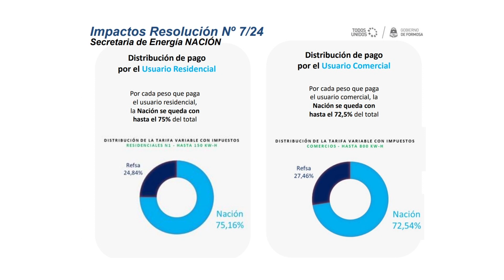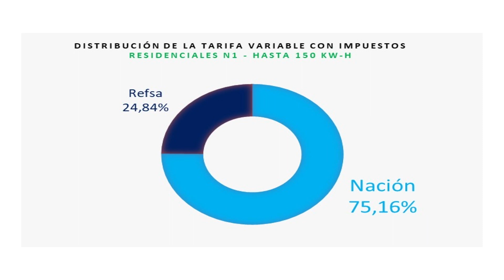AUMENTO NACIONAL EN LA GENERACIÓN Y TRANSPORTE DE LA ENERGÍA ELÉCTRICA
EN UNA ENTREVISTA BRINDADA AL PROGRAMA MAGAZINE, EL DIRECTOR DE REFSA FERNANDO DE VIDO, HABLÓ SOBRE LA RESOLUCIÓN 7 DICTADA POR EL GOBIERNO NACIONAL, A TRAVÉS DE LA SECRETARÍA DE ENERGÍA DE NACIÓN, EN EL QUE SE FIJÓ UN INCREMENTO EN LOS COSTOS DE LA GENERACIÓN Y EL TRANSPORTE DE LA ENERGÍA ELÉCTRICA PARA TODO EL PAÍS.
DE VIDO EXPLICÓ, QUE LA EMPRESA REFSA SOLAMENTE SE ENCARGA DE LA DISTRIBUCIÓN, Y DE CADA 100 PESOS QUE SE PAGA EN UNA FACTURA, 75 PESOS SE LLEVAN LOS COMPONENTES DE GENERACIÓN Y TRANSPORTE DE LA ENERGÍA.